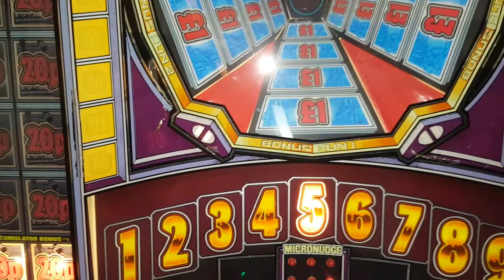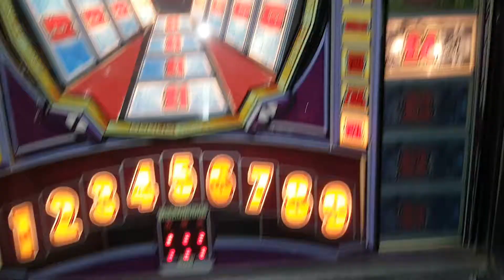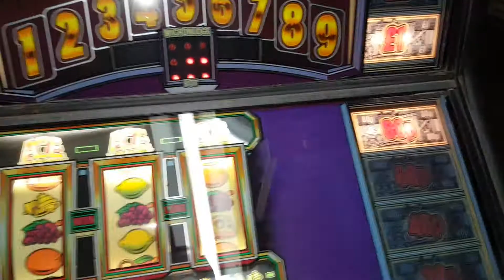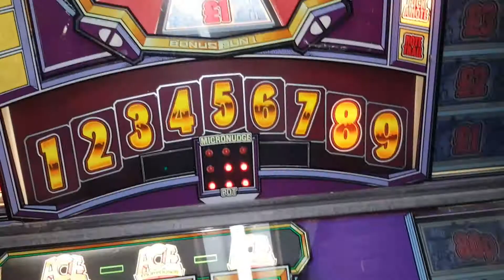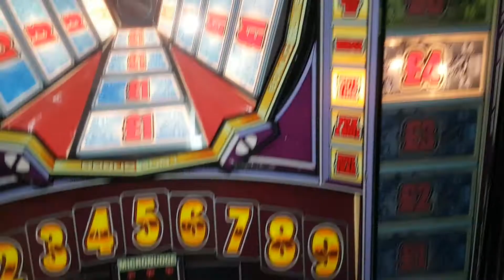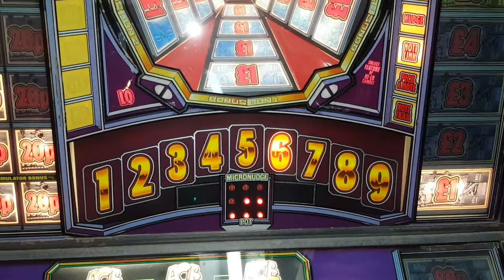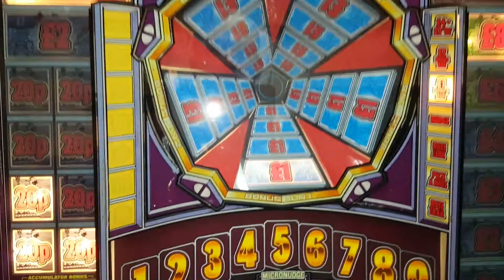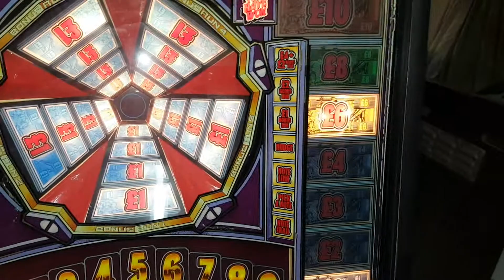ace sys1 "pound around"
had this  ace  pound around  for a  while  but  it  dawned  on me  that  i hadnt  done  a  vid  for  it  ! so here  it  is  . i dont  know  much about  these later  sys1  machines  but  at  a guess  id  say its  from around  1986-87  but  if  anyone  knows  for  sure  i would  love to  know  .its  quite  typical of  ace  machines  from this  period  and  they  all had the  note  build  type  features  . they were  also quite  generous  with  repeats  if the  %  wasnt  screrwed  down too low  by the  operator  .ive  tried  to  demonstrate  most  of the  features  on this  vid  so  hope  you  enjoy it